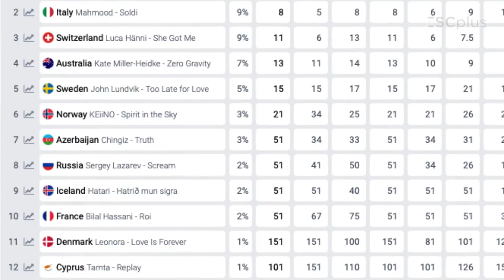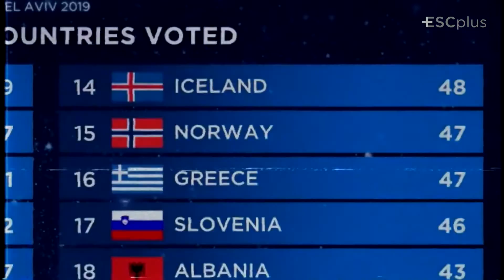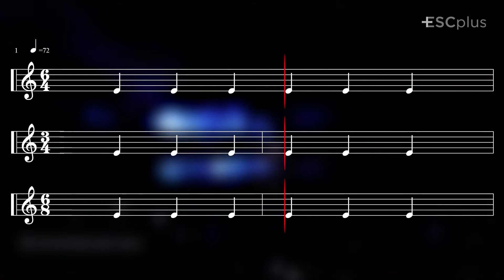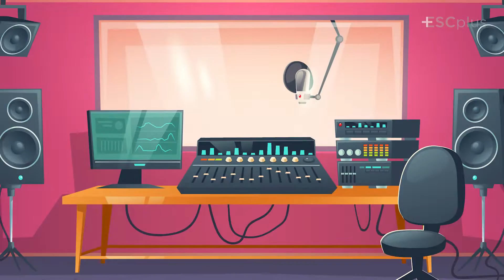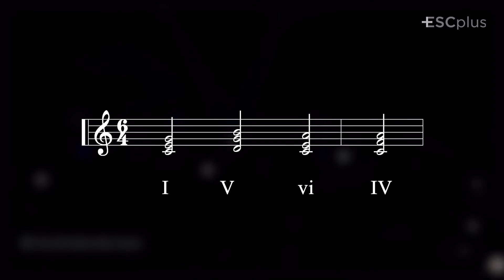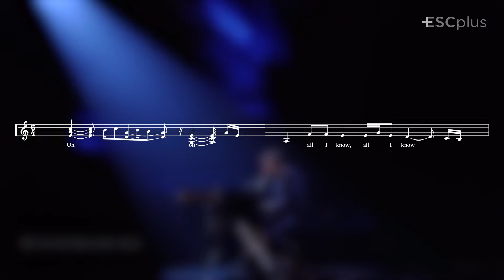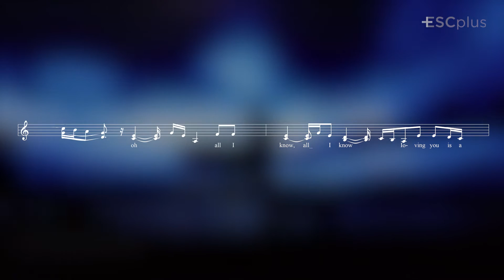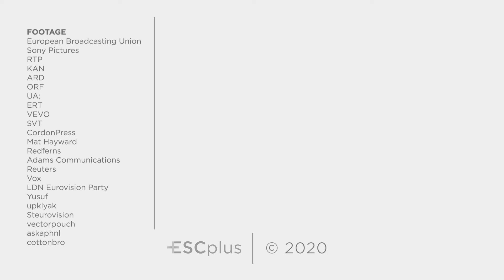Arcade: How Duncan Laurence managed to convince Europe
Song Analysis: "Arcade" by Duncan Laurence.

The pathway to becoming a Eurovision winner is long and winding and involves much more than 3 minutes of music. ‘Arcade’ by Duncan Laurence found the sweet spot in the middle of this balancing game.

Eurovision winners are rare to come by and are sometimes difficult to spot in a crowd of Balkan ballads and clean-cut Swedish pop. Yet somehow bookies, journalists and fans alike manage to find the diamond in the rough. How come?

Eurovision as a whole is a balancing act, with hundreds of people in various different roles coming together under one flag to create a 180-second spectacle. When it's phrased like that, this whole video may sound redundant, but if you keep this in mind leading up to May, you may be surprised by the outcome.

Subtítulos en Castellano:
Belén García

Sources:
European Broadcasting Union (EBU)
Sony Pictures
RTP
KAN
ARD
ORF
UA:
ERT
VEVO
SVT
CordonPress
Mat Hayward
Redferns
Adams Communications
Reuters
Vox
LDN Eurovision Party
Yusuf
upklyak
Steurovision
vectorpouch
askaphnl
cottonbro